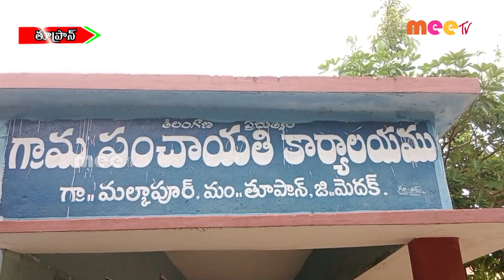ఉచిత కంటి వైద్య శిబిర0